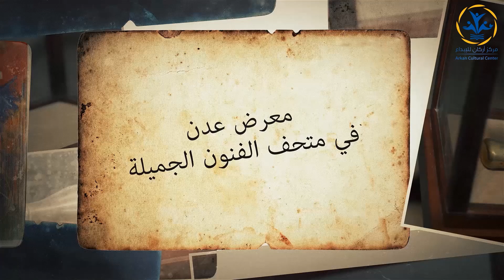100 Eden Art Exhibition